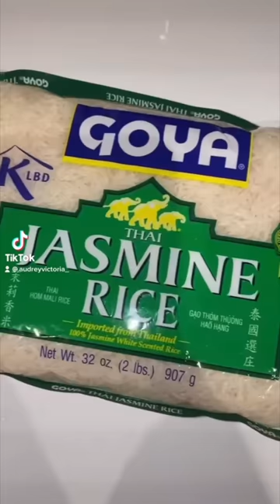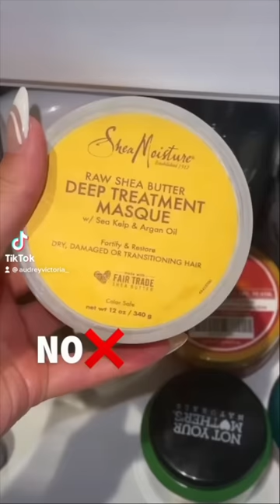HAIR CARE ROUTINE HACKS AND TIPS THAT YOU NEED TO KNOW | TikTok Hair Compilation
⬇️ALL PRODUCTS USED IN THIS VIDEO⬇️
Tangle Teezer The Scalp Exfoliator & Massager
Redken Detox Clarifying Shampoo
Bumble and Bumble Sunday Shampoo
Neutrogena Anti-Residue Clarifying Shampoo
Handheld Shower Head
Professional Hair Cutting Scissors
Tangle Teezer Detangler Brush
REVLON One-Step Hair Dryer And Volumizer Hot Air Brush
Hair Claw Clips
WOW Apple Cider Vinegar Shampoo
Garnier Whole Blends Replenishing Shampoo
Olaplex No.0
Olaplex Hair Perfector No 3
Olaplex No.4 Bond Maintenance Shampoo
Olaplex No 6 Bond Smoother
Olaplex No.7 Bonding Oil
Olaplex No. 8 Bond Intense Moisture Mask
Kerastase Densifique Bain Densite Bodifying Shampoo
Moroccanoil Hydrating Shampoo
Moroccanoil Hydrating Conditioner
Moroccanoil Treatment Oil
HSI Professional Glider Hair Straightener
Heatless Curl Rod
KERASTASE Hair Oil
OGX Argan Oil Shampoo
Dyson Airwrap
Steampod Hair Straightener
HASK ARGAN OIL Shampoo and Conditioner Set
Denman Hair Brush
Cliganic Organic Argan Oil
Drybar Detox Dry Shampoo
Not Your Mother's Matcha Green Tea & Wild Apple Blossom
Herbal Essences, Potent Aloe + Hemp, Bio Renew Bundle
Natural Wooden Bamboo Brush

TIMESTAMPS
0:00 hair care mistakes that RUINED my hair
0:10 how to use CONDITIONER  (you’re probably using it wrong)
0:22 haircare routine  backwards
0:34 an easy way to trim damaged ends
0:44 Does rice water really help with shine and growth?
0:53 shampoos I would NEVER use on my hair
01:07 how to plop your hair to enhance waves/curls
01:28 How To Make RICE WATER for Extreme Hair Growth
01:58 rice water shower routine
02:11 things you didn’t know that are DAMAGING your hair
02:23 hair tie hack slow version
02:56 hair washing hack for SHINY HAIR
03:08 hair claw clip tutorial
03:15 let’s see if this brush trick works on my straight hair
03:25 i didn’t wash my hair for 5 days
03:34 trying the Dyson Airwrap
03:49 i thought I had nice hair UNTIL I went to Florida
03:50 10 shampoos you need to try on your hair
04:23 hair straightener curl
04:41 drying my hair like this and then wondering why i have so many split ends
04:48 trying heatless curls
04:59 how to protect your hair while you sleep
05:09 hair bun tutorial that doesn’t damage your hair
05:23 mixing shampoo and conditioner to see what would happen to my hair
05:36 stop using your blow dryer like this
05:49 welcome to HAIRTOK
06:09 my reaction to a hair oil tutorial
06:30 you NEED to try this hair washing hack
06:43 trying a viral hair bun tiktok tutorial
06:52 straightening my hair with the L’Oreal Professionals Steampod
07:20 5 shampoos under $5 that you NEED to try
07:32 claw clip hack for long hair
07:42 tell me you’re postpartum without telling me you’re postpartum
07:57 the most damaging hairstyle
08:12 my hair care routine
08:30 testing the Airwrap with the long hair attachment
08:40 ranking olaplex products from the worst to the best
08:51 do NOT wash your hair without doing THIS first
09:09 rating hair products I’ve tried with a simple yes or no
09:22 how to tell if you have SPLIT ENDS
09:34 the WORST shampoos I’ve ever used
09:45 how to do that viral claw clip hairstyle
09:52 hair bun loop tutorial
10:07 the missing step in your haircare routine
10:15 reacting to badly damaged hair